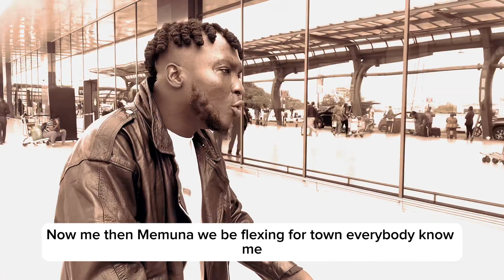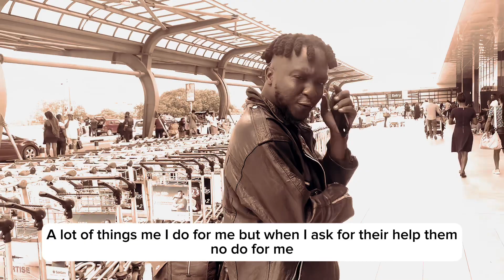Life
I love this YB beat so much I had to tell my story on me